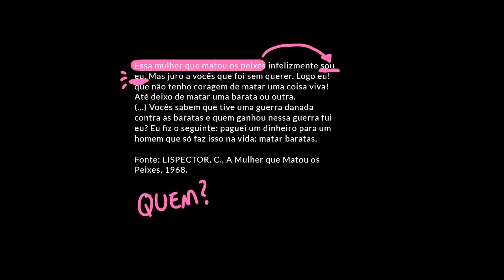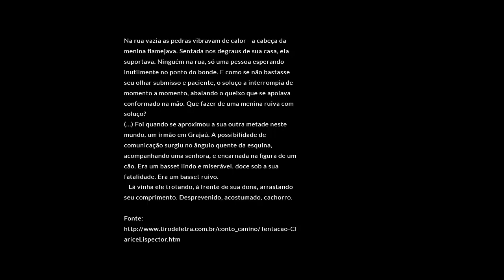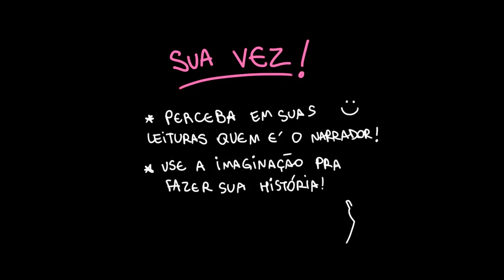Narrador em primeira e terceira pessoas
Nesta videoaula, apresentamos o conceito de narrador em primeira e terceira pessoas. Para tanto, os alunos conhecerão dois trechos de textos narrativos e refletirão acerca deles.